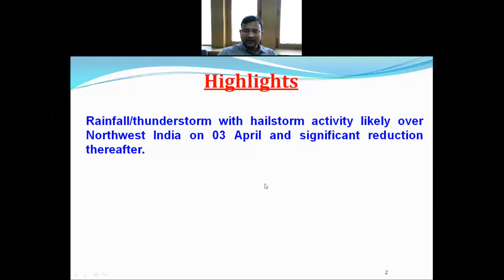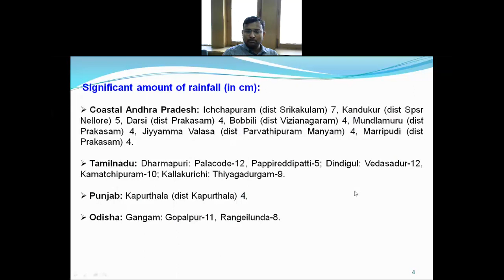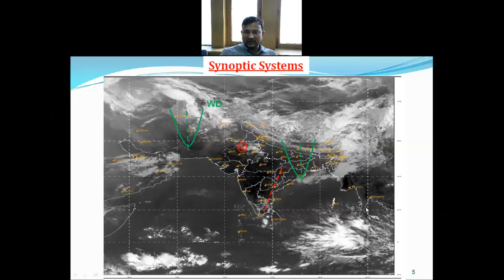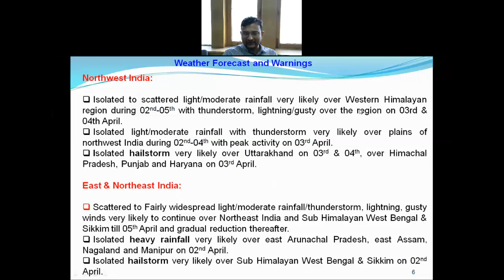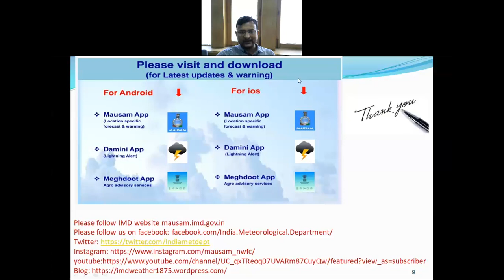Daily Weather Video (Hindi) Dated 02.04.2023